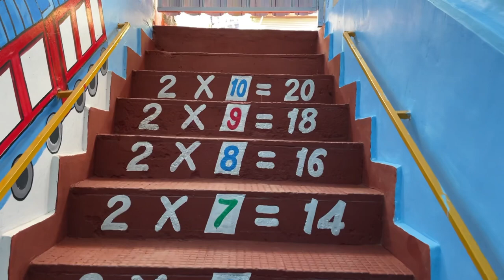BRIGHT FUTURE ACADEMY - BEST PLAY SCHOOL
Hello guys ..

Today’s video is about play school in pithoragarh which provides practical and realistic based education to children from a young age. This video is glance of the play school opened for children.
Do check other vlogs and do check out our reels and photos on instagram.